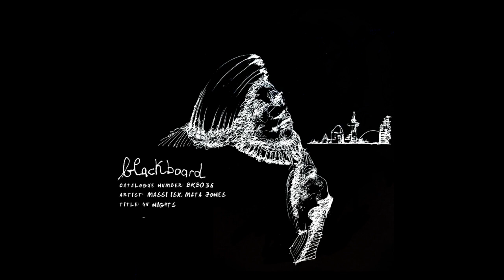Massi ISX, Mata Jones - 45 Nights (Original Mix)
BKB036 comes from Italian producers Mata Jones and Massi ISX.

Blackboard FB goo.gl/JgtRUA
Soundclound goo.gl/D6NE67